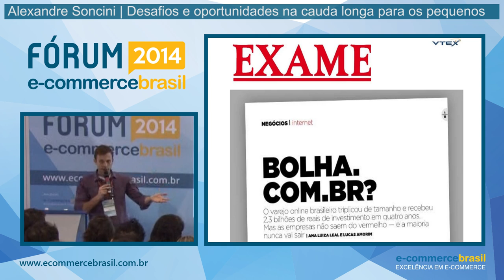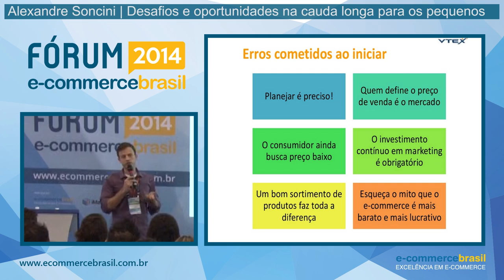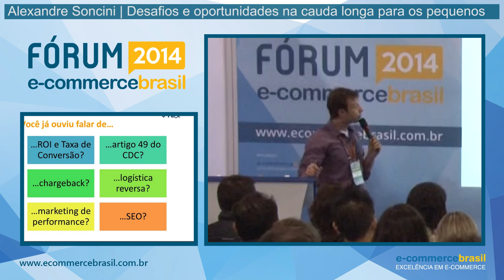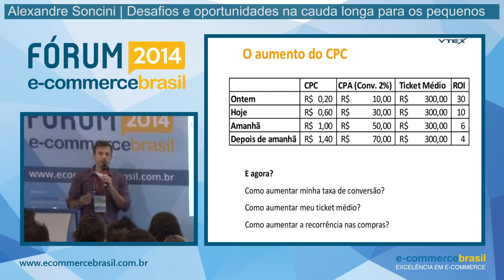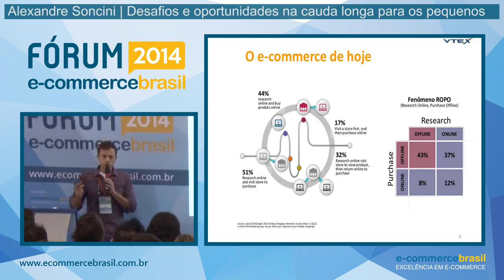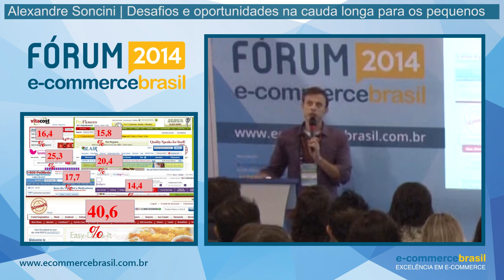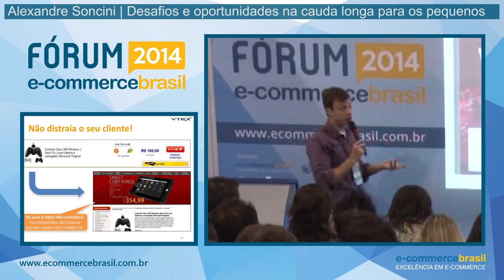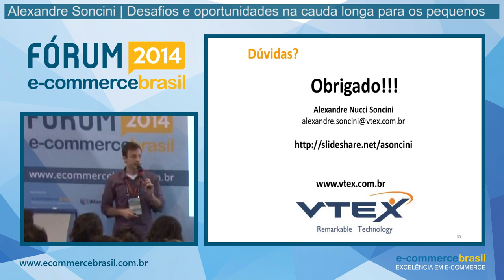Dicas práticas para aumentar a lucratividade da sua loja online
Palestra: Dicas práticas para aumentar a lucratividade da sua loja online.

Com Alexandre Soncini, Diretor de Vendas e Marketing da VTEX.